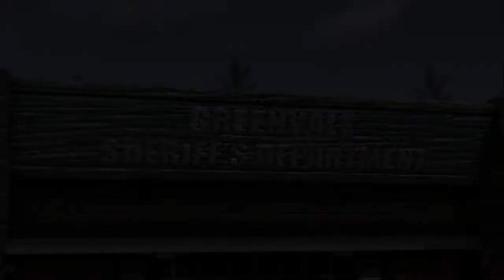Deadly Premonition: The Director's Cut Part 5 - Totally Not Stereotypical At All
Part 5 of our Deadly Premonition let's play.